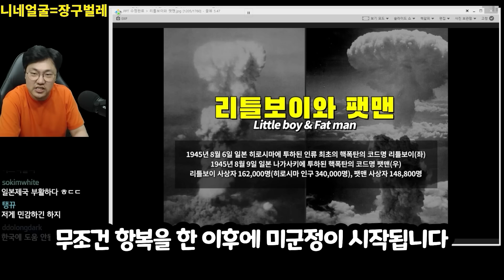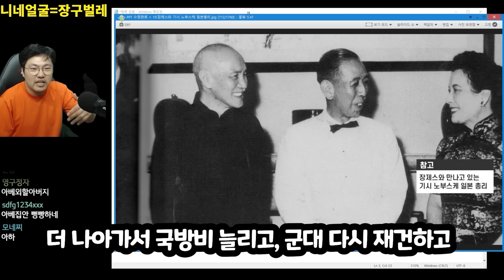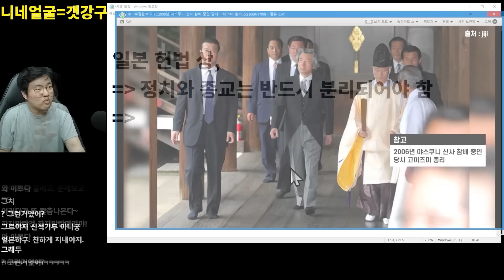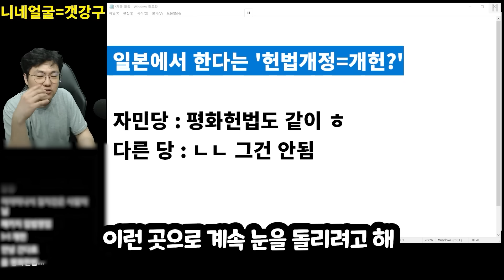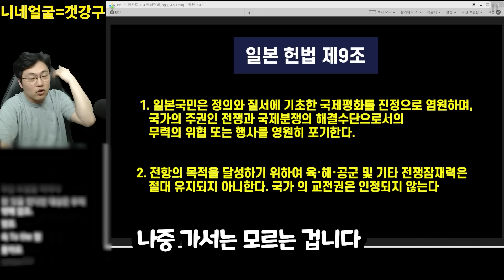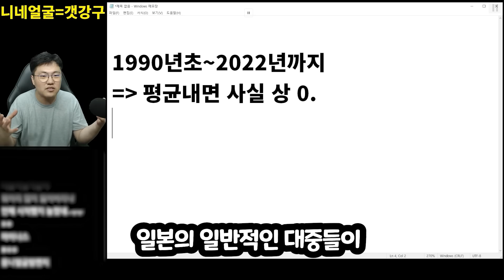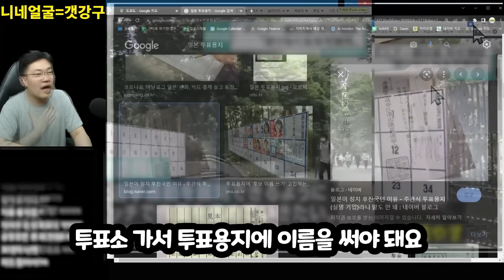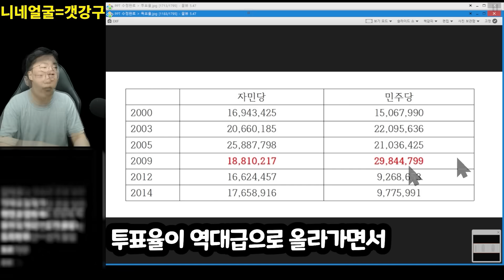일본정치의 역사 (Full ver.)